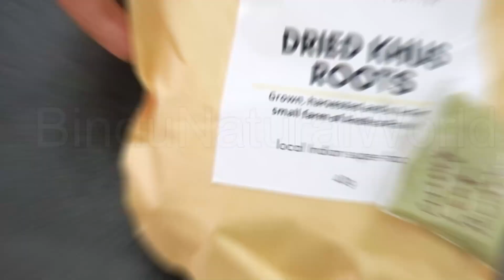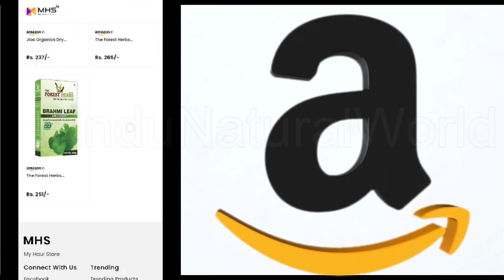सफेद बालों को Naturally Black करने का जबरदस्त नुस्खा💕| No Dye, No Color, 100% Black Hair White Hair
सफेद बालों को जड़ से नैचुरली काला करने का सबसे असरदार तरीका | No Dye, No Color, 100% Black Hair ❤️

एक बार इसे लगाकर देखो 100% 2 महीने तक डाई की छुट्टी | 5 Days Grey Hair Challenge Part 2 Natural Dye

No Indigo No Henna White Hair to Black Naturally | Homemade Amla Black Oil for Grey Hair | Grey Hair

गर्मियों में बालों को Naturally Color/Condition और Grow करने का Best तरीका | Summer Hair Growth Pack

Buying Links :

1. 100% Natural Organic Brahmi Powder For Hair Growth

2. 100% Natural Organic Bhringraj Powder For Hair Growth

3. Dry Brahmi Leaves, Neerbrahmi, Water Hyssop

4. Pure Vetiver Roots | Dried Khus-Khus Roots

5. Vetiver Root Organic Powder Khus Root Powder (khus khus power

6.  Godrej Nupur 100% Pure Henna Powder for Hair Colour

7. Bhringraj Leaves Dry - Brahmi Leaves

8. Bhringraj (Eclipta Alba) Powder

9. Hibiscus Flowers Petals(Whole) - Natural Dried Hibiscus Flower Not Cut, Herbal Teas, Good for Hair

10. BSD Organics Dried Curry Leaves / Curry Blatter / Karee Patte (100 Gram / 3.5 Ounce)

11. Herb Essential Jatamansi Root Powder | For Hair Growth,100g

12. Organic Yatra Certified Organic Moringa Leaves 50 grams, Pure Moringa Dry Leaf, Dried Drumstick Tree Leaves, Natural Super-Food – For Making Herbal Tea, Smoothies, Soups

13. Ratanjot Root-Ratanjyot-Laljadi ? Onosma Echioides -Ratanjot - Alkanna Tinctoria - Alkanet Root (50 Gms)

14. Online Quality Store raw amla for hair |Indian Gooseberry |dried amla for hair |dried amla for hair growth organic |Gooseberry For Hair And Skin Care |gooseberry for hair and skin |Emblica Officinalis |Natural amla Dried Form,400g
Brand: Online Quality Store

15. Attar Ayurveda Dried Reetha Nuts/Soapnuts for Hair (500 grams, whole) | 100% Natural, Preservative free | Selected Quality

16. Bague Premium Raw whole dried Shikakai for Hair growth natural hair cleaner and scalf treatment (1 kg)

17. 3V PRODUCTS Jatamansi 50g | Baalchad | Nardostachys Jatamansi | Spikenard | Musk Root | Nard Indian (Dried)

Bindu